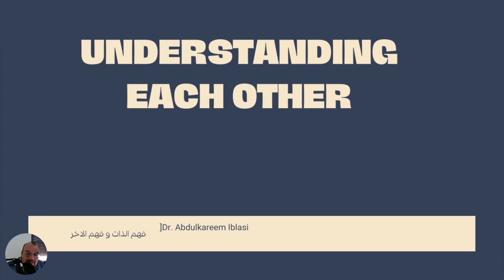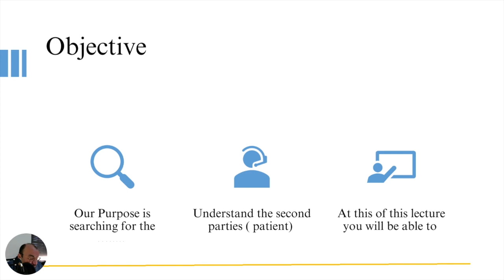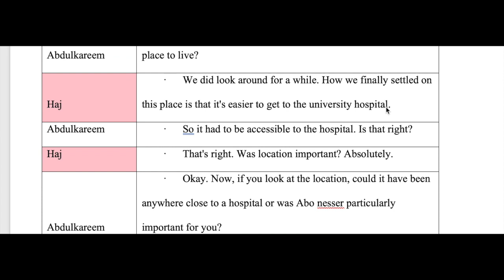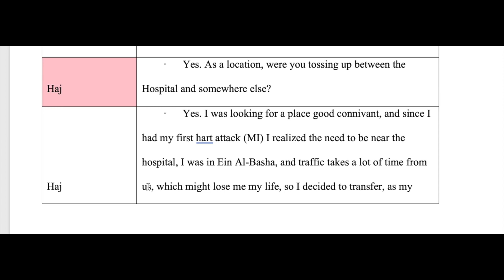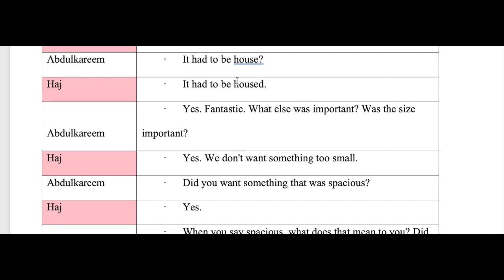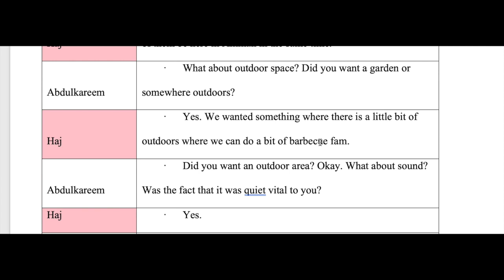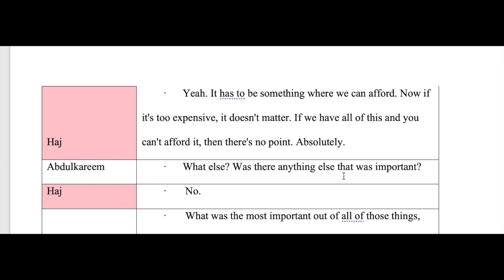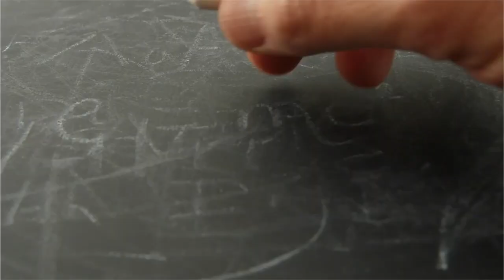مادة مهارات الاتصال و التواصل -المحاضرة السابعة - الجزء الاول ١٧-٤-٢٠٢٣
المحاضرة السابعة  - الجزء السابع  من سلسة محاضرات مادة التواصل و الاتصال العلاجي و اخلاقيات المهنة - يذكر ان هذه المادة هي متطلب اجباري لطلبة كلية التمريض و يقدمها الدكتور عبدالكريم ابلاسي
الدكتور عبدالكريم حاصل على شهادة الدكتوراة في التمريض و هي متخصص في تدريب و تعليم التمريض هذا بالاضافة للخبرات الادارية الواسعة في مجال الجروح و العناية بالمرضى كبار السن و طريحوا الفراش